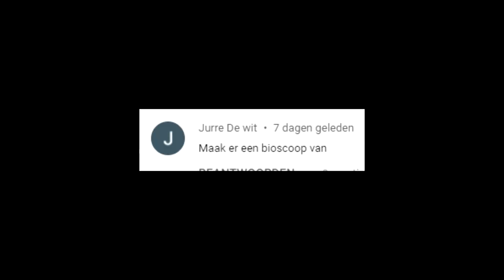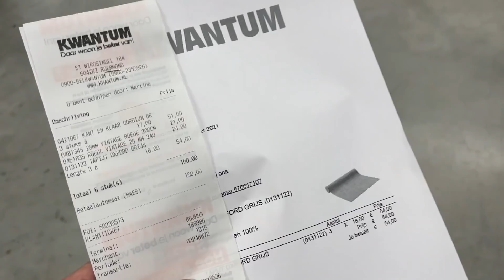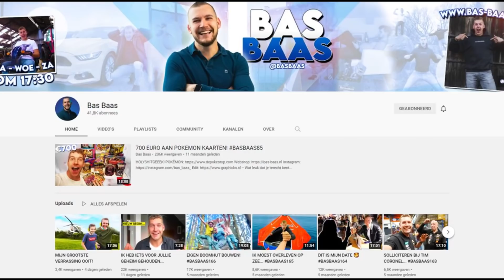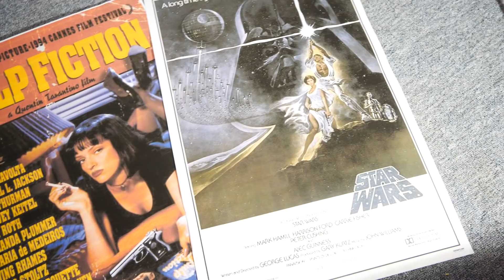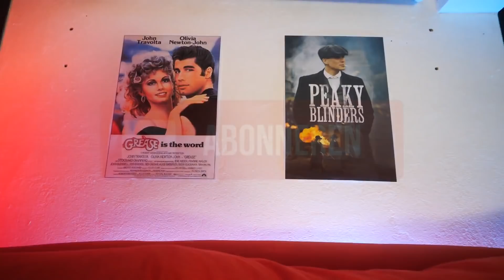BIOSCOOP IN MIJN KELDER BOUWEN!!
✔ Welkom op mijn kanaal TIES! mijn naam is TIES, ik ben 21 jaar oud en ik maak videobestanden... de duct tape boot, het hondenhok en het caravan renoveer project! lekker creatief doen, welkom.